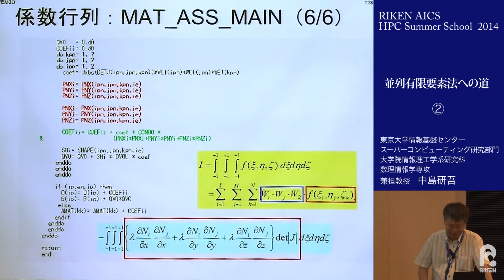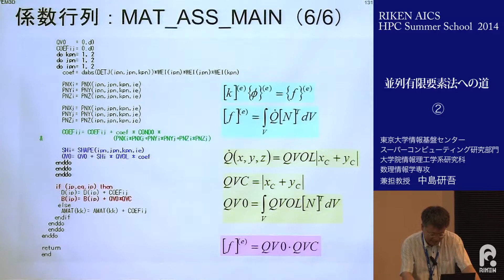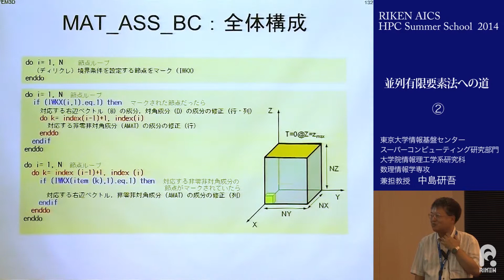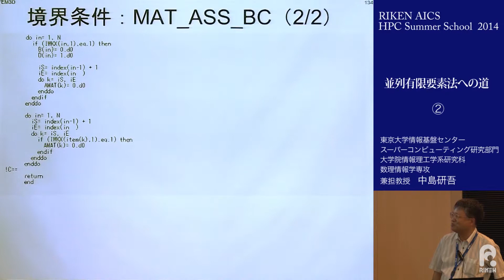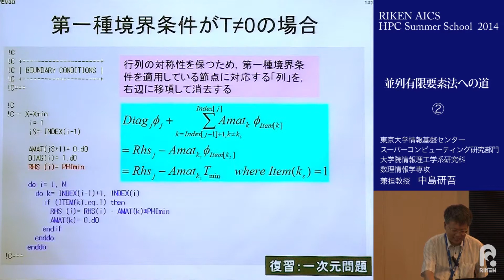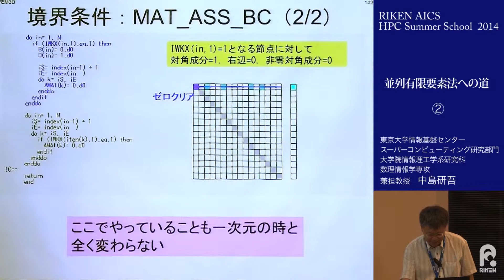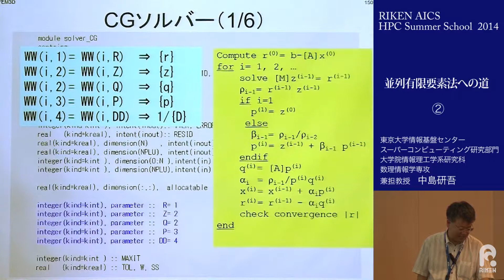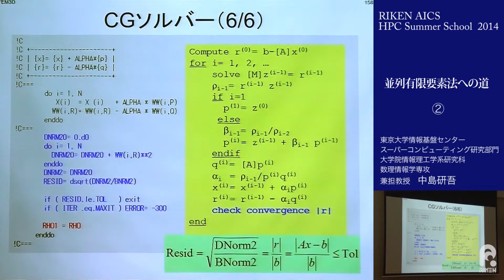並列有限要素法への道②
「RIKEN　AICS　HPC　Summer　School2014」プログラムより。並列有限要素法-並列データ構造に係る講義。並列計算の目的、プログラム等について解説する。
東京大学 情報基盤センタースーパーコンピューティング研究部門
大学院情報理工学系研究科 数理情報学専攻兼担教授
中島研吾